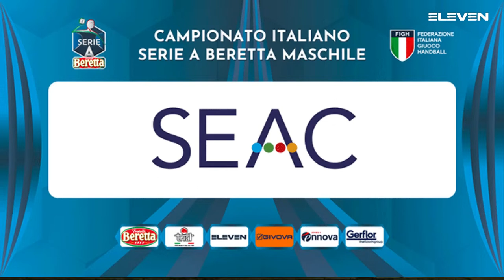Serie A Beretta M [11^]: Trieste - Carpi 22 - 21